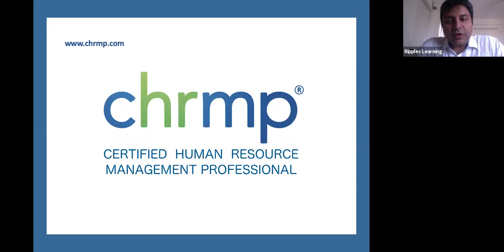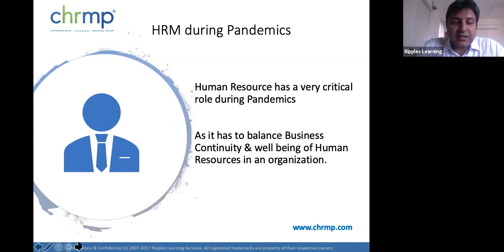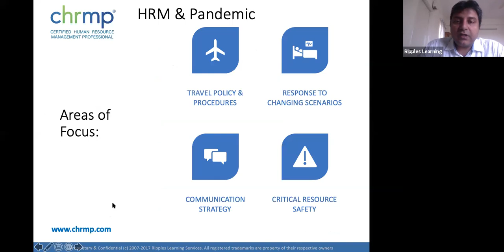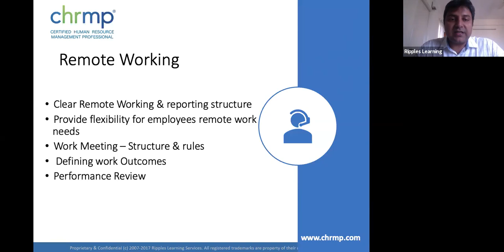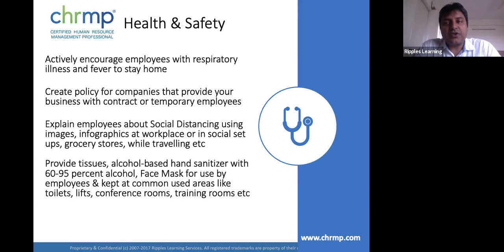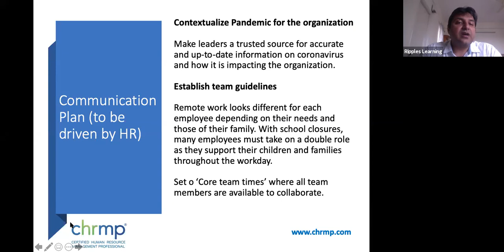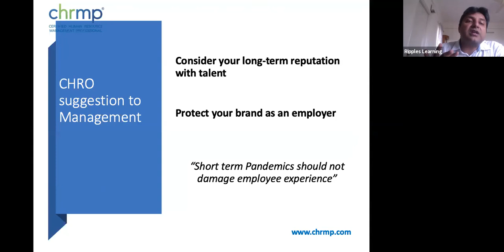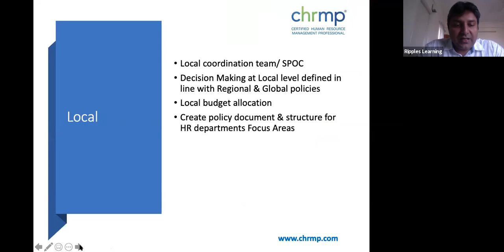HRM and the Coronavirus Pandemic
Today, as we face the COVID-19 pandemic, it is more important than ever for HR professionals to take stock of what it means for the world and for the practice of HR.

In this webinar, we discuss the current issue of Novel Coronavirus and the precautionary measures that an HR professional can take for the well-being of the organisation and its employees. We also discuss how different organisations have responded to this crisis and what the future of work and HR could look like.

In this webinar we'll take you through:
Measures that are to be taken by the HR managers during sick leave.
Norms that an employee should follow if they prefer to work from home during the crisis.
Things that an employee should follow while attending an official/unofficial event.
General precautionary measures that should be taken to prevent the Novel COVID-19 virus.
Working hours that can be adapted to during Novel COVIE-19 issue.
Measures that the organization and employees should take to prevent Novel COVID-19

CHRMP – Certified Human Resource Management Professional program is a premiere certification worldwide for professionals and aspirants in the field of Human Resources. The program has different levels of certification for different experience levels and specialization groups.

Key moments:

0:00 Introduction
1:56 What will we discuss today?
3:15 Disease spread hierarchy
6:07 Business Continuity Planning
9:20 HRM during pandemic
11:35 HRM Response Strategy Structure
21:31 Areas of focus
25:03 Few examples
25:24 Remote working
39:57 Health and safety
50:11 Leave policy
53:13 Communication plan
1:01:25 Other important areas
1:07:52 CHRO suggestion for management